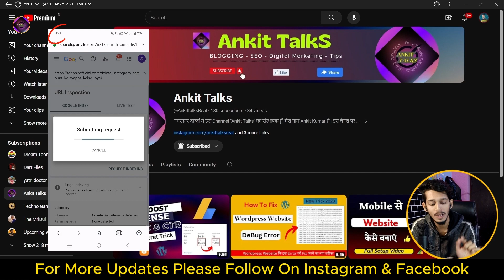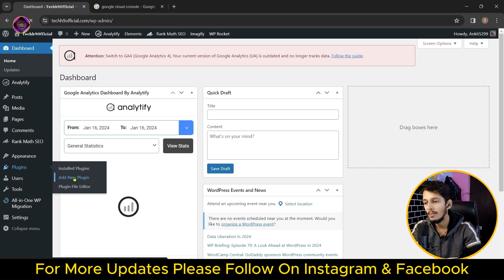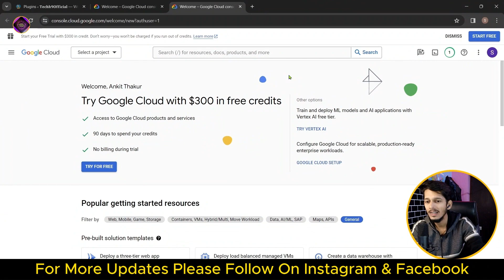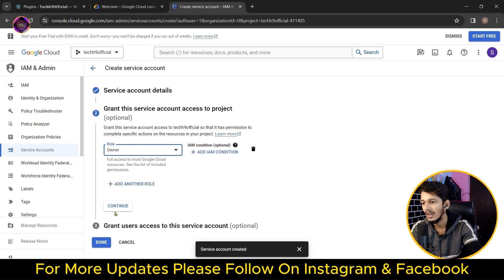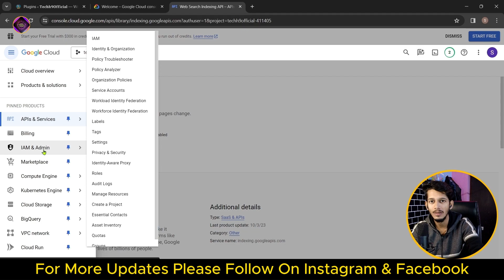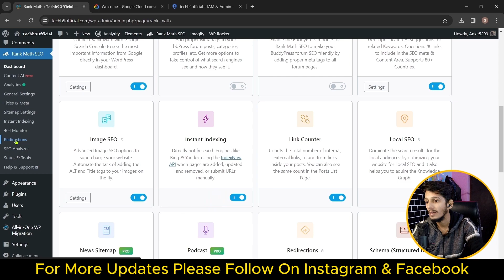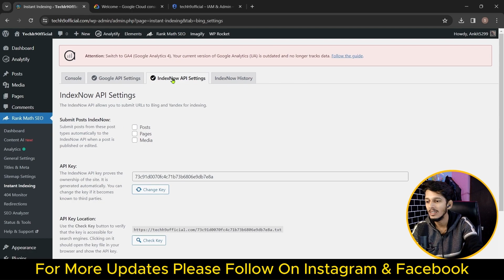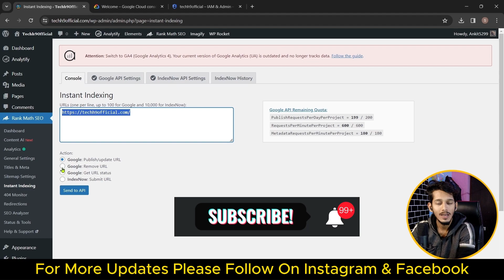केवल 10 सेकेंड में Index करें | How To Index Blog Post within 10 Seconds | Fast Indexing 2025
इस Video मे हमने आपको बताया है कि :-
1.) how to index blog post within 10 seconds
2.) how to index new blog post in google quickly,
3.) how to index blog post in google within 10 seconds,
4.)  new blog post ko jaldi Google me index kaise kare,
5.) how to index new article in google quickly,
6.) kewal 10 seconds me blog post ko google me index kaise kare,

अगर आप इस चैनल या विडिओ से जूरी कोई सलाह या सुझाव देना चाहते है तो नीचे Comment करके मुझे बता सकते है साथ ही किसी तरह कि जानकारी के लिए मुझसे संमपर्क कर सकते हैं |